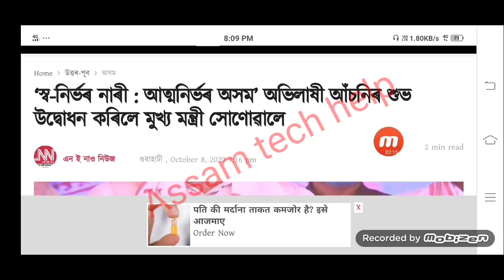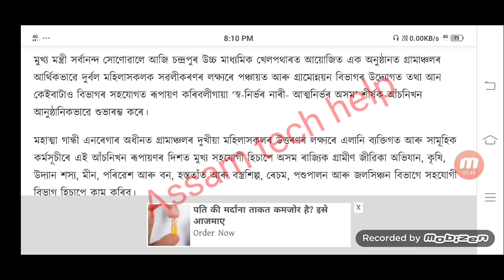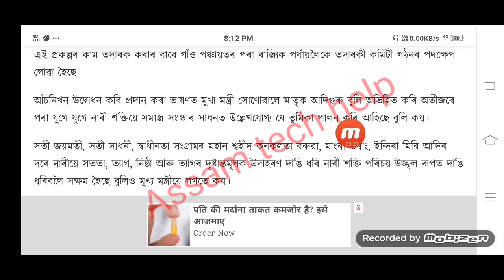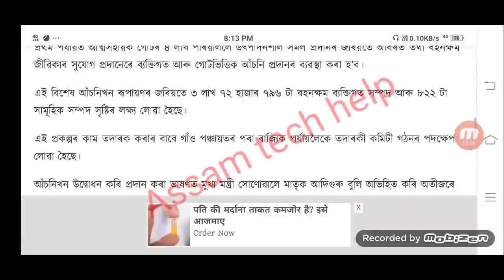পঞ্চায়ত আৰু গ্ৰামোন্নয়ন বিভাগৰ উদ্যোগত 50,000 কৈ টকা